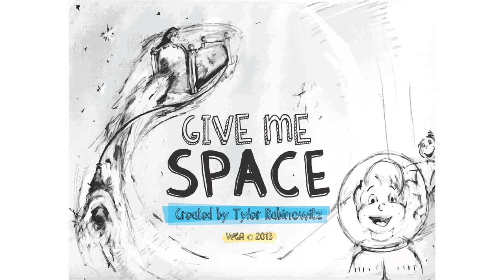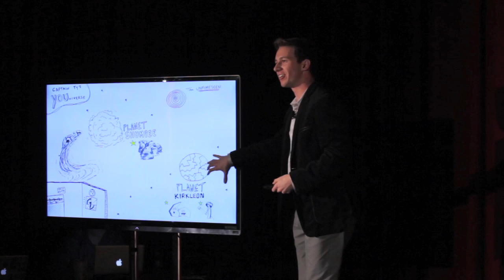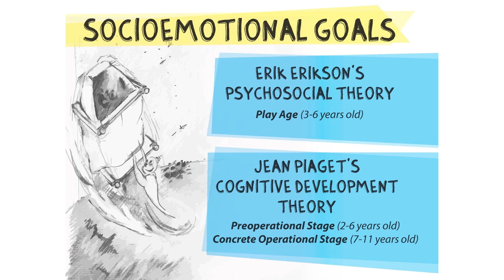The characters we grow up with: Tyler Rabinowitz at TEDxNYU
About Tyler
Tyler Rabinowitz is a 20-year-old filmmaker, studying Film/Television at NYU Tisch School of the Arts,with a minor in Children's Mental Health Studies. In 2011, President Barack Obama named Tyler a U.S. Presidential Scholar in the Arts—a title given to 20 artists among all 18-year-olds in the country. The White House deems this the highest honor a student can receive in the United States of America. Tyler received a National Medallion from President Obama and Secretary of Education Arne Duncan. His films have been on exhibition at the Smithsonian American Art Museum, shown at the Kennedy Center, and led to his recognition by the National Young Arts Foundation as a 2011 YoungArts Winner in Cinematic Arts. In 2013, Tyler represented NYU in the front row of a United Nations conference for college students led by Secretary General Ban Ki-Moon, titled "Building Towards the Future." Tyler has worked for Warner Bros., Avy Kaufman Casting, and volunteered for the Heart Gallery—an organization that expedites the family matching process for orphaned children. Tyler made videos of six children to help them find their "forever families," and within six months all of them found homes. Tyler is currently developing narrative live action films as well as animated series concepts for children's programming.

About TEDxNYU
Since starting two years ago, TEDxNYU has grown from a small team of 7 dedicated mavericks to over 30 amazing graduate and undergraduate students across 8 teams who work to bring together the University community through 100% student organized TEDx events. Our mission is to: Unite NYU's global community in discussion around unique ideas; Inspire NYU students, faculty, and alumni to take action and make their big ideas into reality; and Share the amazing stories happening in every corner of the University.